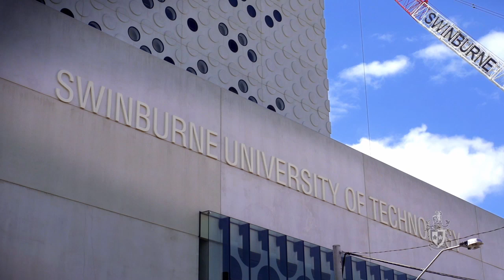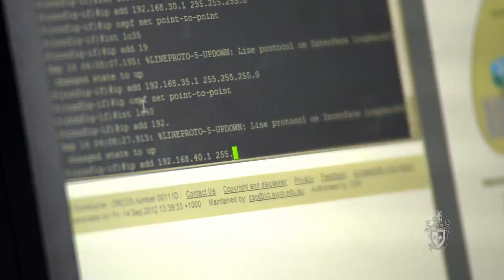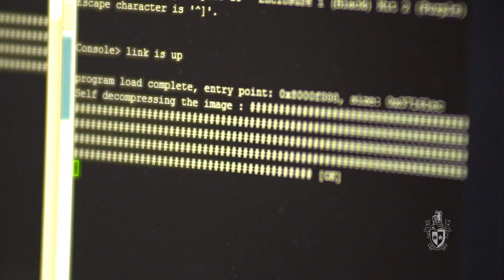Advanced Technology Centre Networking Labs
Swinburne's Networking Laboratory is situated within the Advanced Technology Centre at the Hawthorn Campus. The lab simulates large-scale broadband networks and provides industry-accredited Cisco training for students.